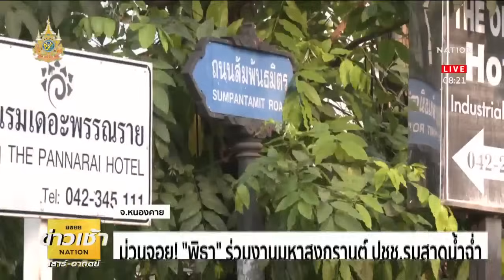ม่วนจอย! "พิธา" ร่วมงานมหาสงกรานต์ ปชช.รุมสาดน้ำฉ่ำ | ข่าวเช้าเนชั่น | NationTV22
พิธา ลิ้มเจริญรัตน์ ประธานที่ปรึกษาหัวหน้าพรรคก้าวไกล พร้อมด้วยลูกสาว และ รักชนก ศรีนอก สส.กทม. ได้เล่นน้ำสงกรานต์ที่ ถนนประจักษ์ศิลปาคม เขตเทศบาลนครอุดรธานี ซึ่งชาวอุดรธานีต่างมาขอถ่ายรูปกับพิธาและเล่นน้ำอย่างสนุกสนาน